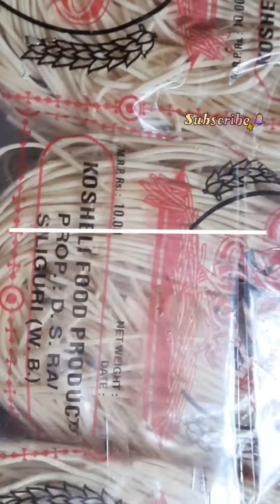Local Noodles|| Made Easily At Home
Chowmein making easily